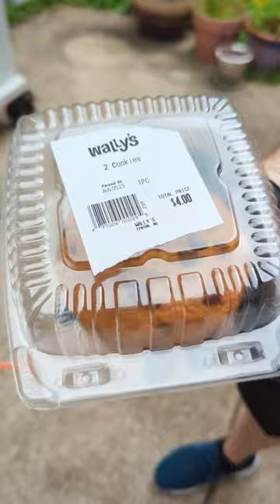Wally's Chocolate Chip Cheeseburger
A wonderfully greasy cheeseburger between to warm and gooey chocolate chip cookies from Wally's, all cooked on a Loco Cookers Flat Top Grill